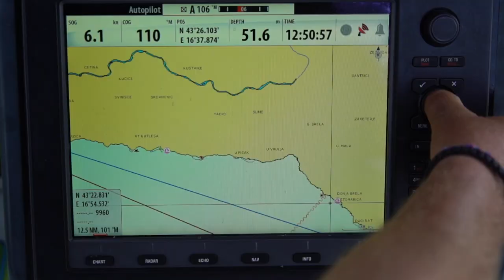Matej Bencúr regatta SAILING FOREVER 12.5. - 19.5.2018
Kamera, Photo : Pavol Harum
Harum video foto štúdio